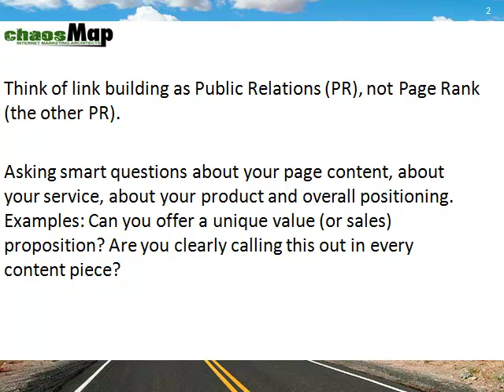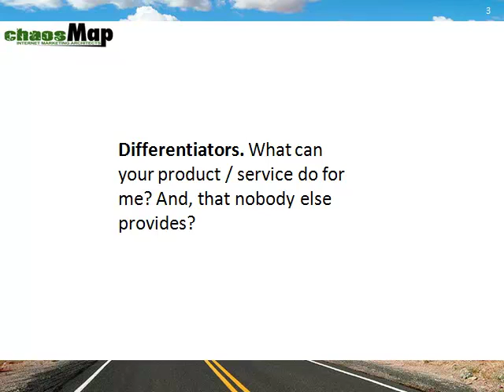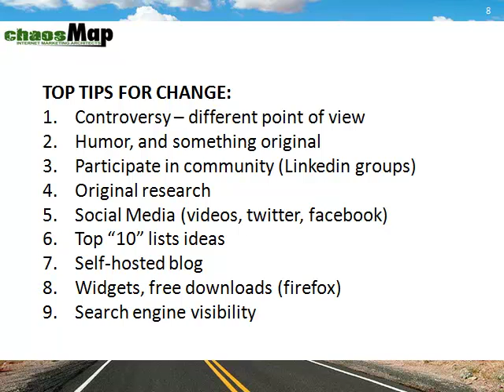9 SEO PR Link Building Tips from Chaosmap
- Public Relations and PageRank. Do you know the difference? Learn how leveraging both can make your business shine on the Internet.